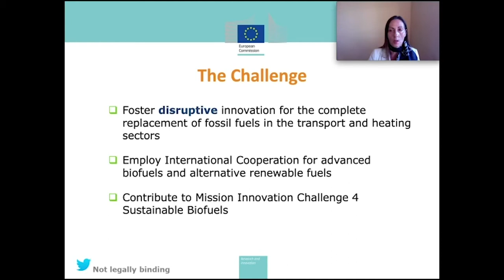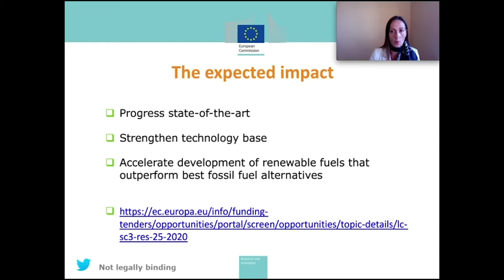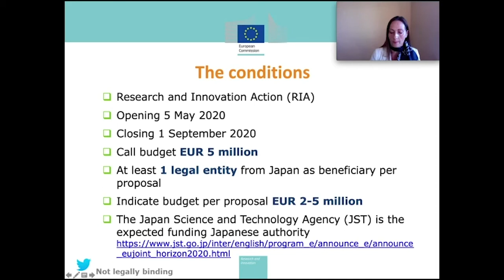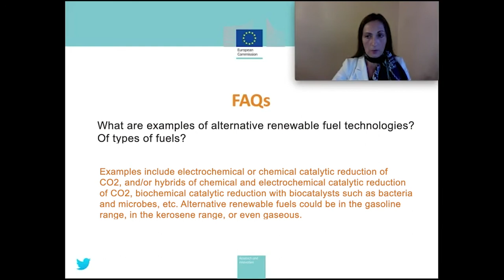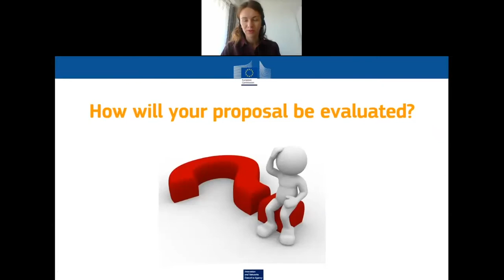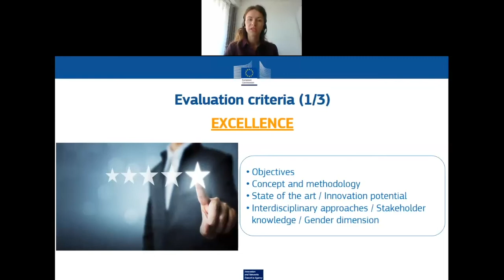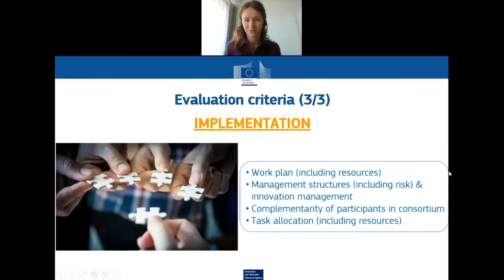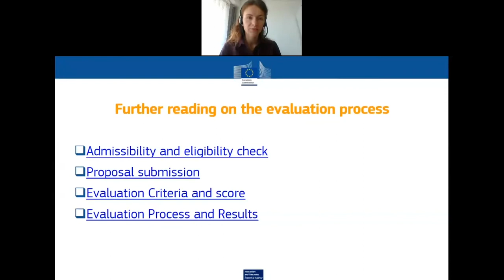SICORP, Information on Japan-EU Joint call (Horizon 2020 open call): LC-SC3-RES-25-2020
"LC-SC3-RES-25-2020: International Cooperation with Japan for Research and Innovation on Advanced Biofuels & Alternative Renewable Fuels"
Dr. Maria Georgiadou
Senior Expert
European Commission
Directorate General for R&I

"Horizon2020 Evaluation Principles"
Agata Przadka
Project Manager
Innovation and Networks Executive Agency (INEA)
Dep. H2020 - Unit H1. Energy

The Japan Science and Technology Agency (JST), through its Strategic International Collaborative Research Program (SICORP), will support Japanese applicants who participate in the Building a Low-Carbon, Climate Resilient Future: Secure, Clean and Efficient Energy call under the Horizon 2020 Framework Program.